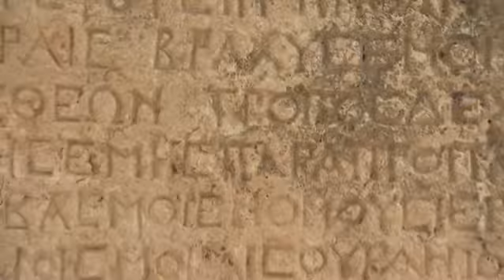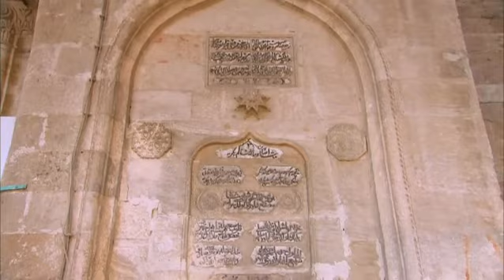Adıyaman Tanıtım Filmi - Gezilecek, Tarihi ve Turistik Yerleri, Yöresel Yemekleri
Adıyaman İl Kültür ve Turizm Müdürlüğü tarafından hazırlanan tanıtım filmi.
Adıyaman'da gezilecek yerler, Adıyaman'ın tarihi ve turistik yerleri, yöresel yemekleri hakkında detaylı bilgi için sitemizi ziyaret edebilirsiniz.